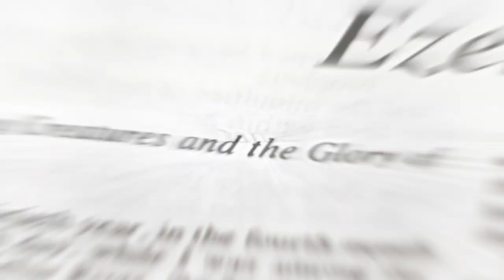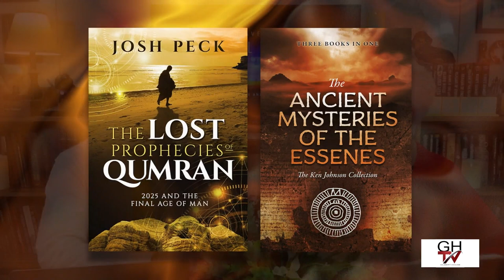Unraveling Revelation: Gog of Magog and the Antichrist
Contrary to what many prophecy teachers believe, Russia is not the head of the confederation of Gog of Magog.

This week, we did into Ezekiel 38 and 39 to explain why Russia is not part of the prophecy. Magog, and all of the nations mentioned in the northern coalition, were located in what is modern-day Turkey.

More important, however, is the Hebrew phrase translated “the uttermost parts of the north.” We explain why this is not a geographical reference—at least, it doesn’t refer to a place in the natural realm.

New dates for our tour of Türkiye: We’ll visit the churches of Revelation, Abraham’s home city Harran, Göbekli Tepe, and more in October of 2023.

Help us Build Barn Better! We're working to turn our pole barn into office space.